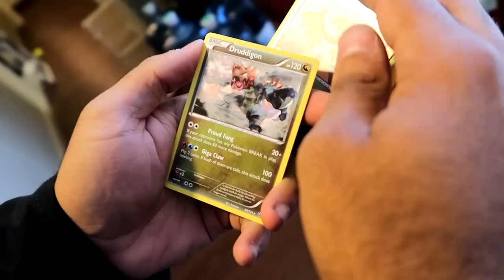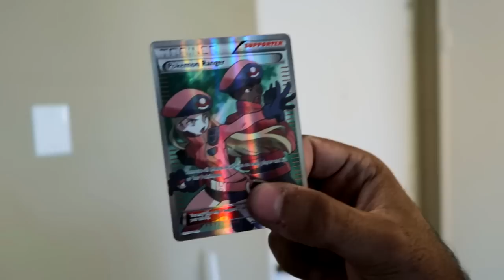MOST DANGEROUS NERF MOD OF ALL TIME!!! (EXTREME NERF RAINBOW KATANA MOD!!) *KATANA BAYONETS*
MOST DANGEROUS NERF MOD OF ALL TIME!!! (EXTREME NERF RAINBOW KATANA MOD!!) *KATANA BAYONETS* In this video Marcus (ADHD and Matt play with Nerf guns, Zing Air Storm, and CURVE BOWS YET AGAIN!! in one of the stupidest ways ever! By attaching actual blades, nails, and more! PLEASE GUYS!! NOBODY ATTEMPT THIS AT HOME!

MY GEAR!! -
Camera

SD Card

Marcus Jones
Whittier, CA
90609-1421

About ADHD’s Life

On this channel I will be doing Vlogs, Challenges, Pranks, and all kind of random stuff!

I hope that all sounds good to you and you will stick around :)